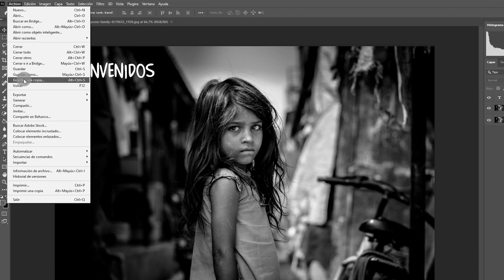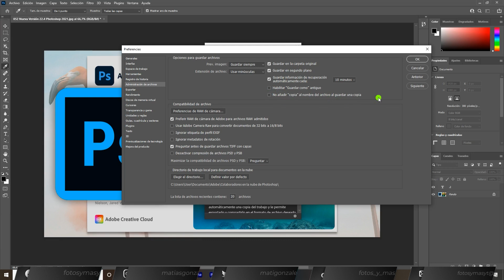Adobe Photoshop 22.4.2 la NUEVA VERSIÓN de Photoshop CC 2021 - Novedades Photoshop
¿Cómo estas? En el video especial de hoy, verás las novedades que nos trae la nueva versión 22.4.2 de Photoshop CC 2021.
Advertencia: Nos trajo un cambio MUY SUTIL.!

Mi Set-Up:
Cámara Web Logitech C270: